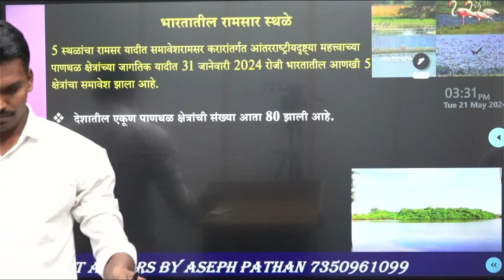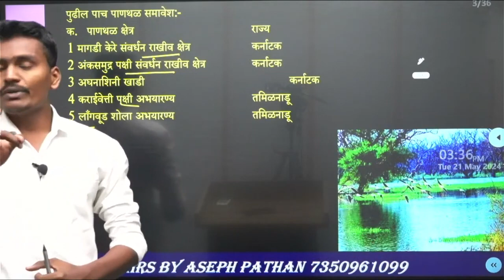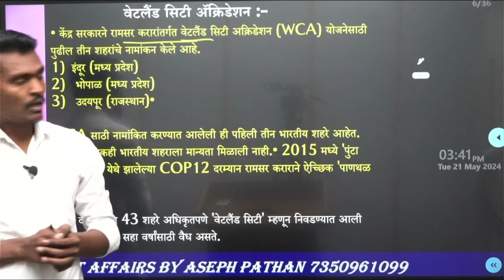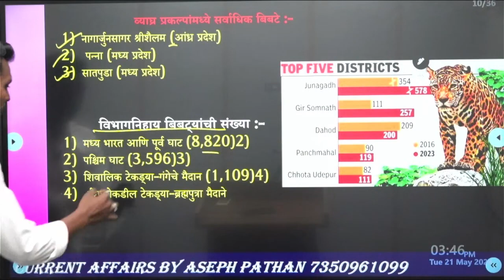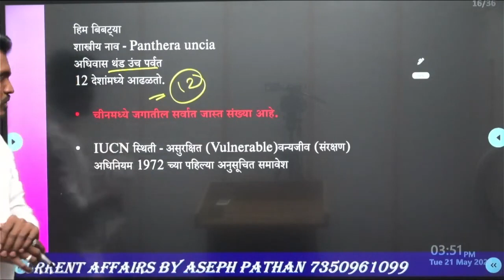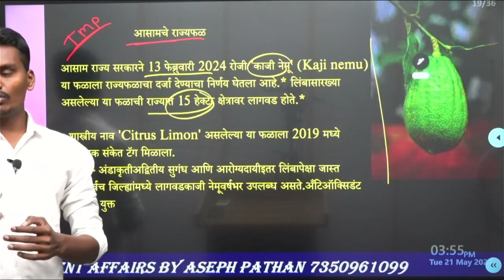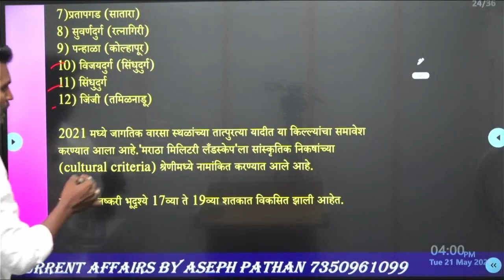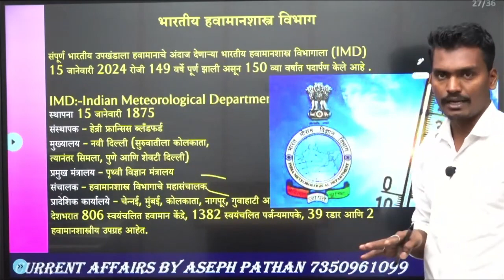कृषी व पर्यावरणीय घडामोडी By Aseph Pathan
The Icon Academy